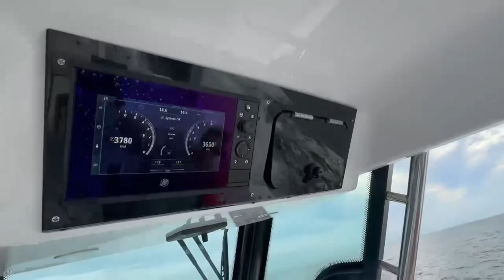Bertram 28CC Hardtop Leaking Rain Water